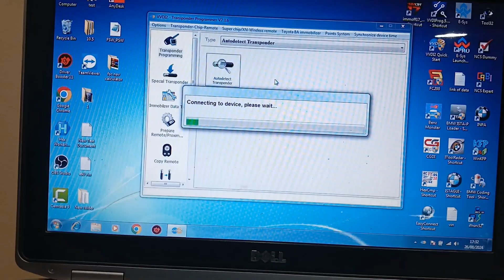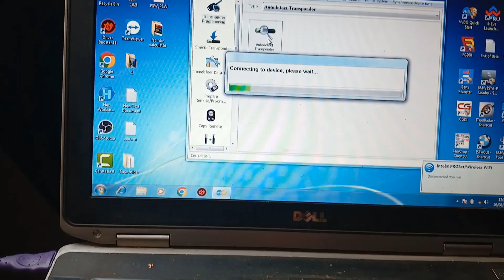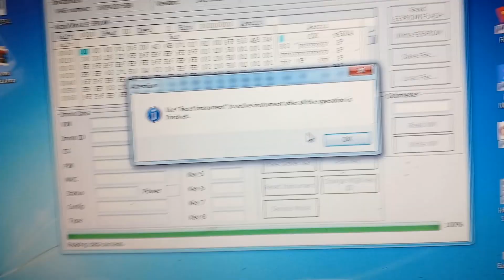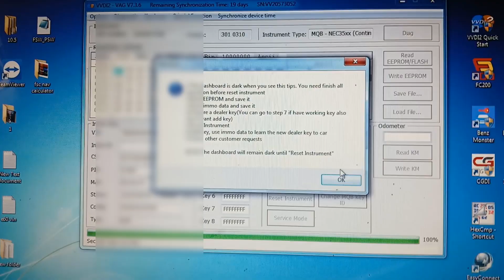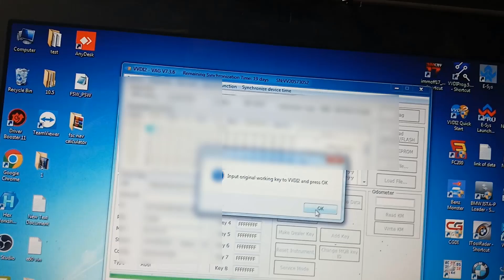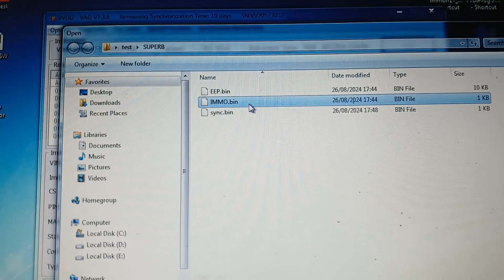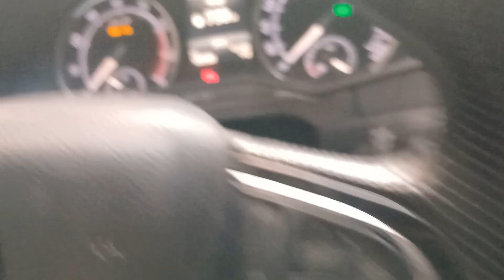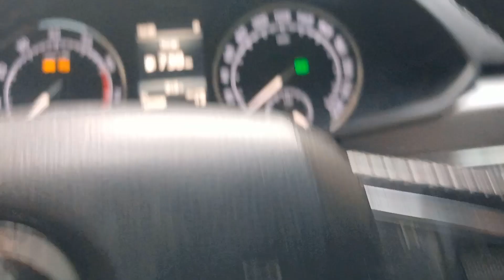Smart Proximity Key Programming (XSMQB1EN) For Skoda Superb 1st part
Smart Key (Xhorse XSMQB1EN) Preparation With VVDI MINI Key Tool ... Programming & Learning With VVDI2 For Skoda Superb (B8 3V) ...